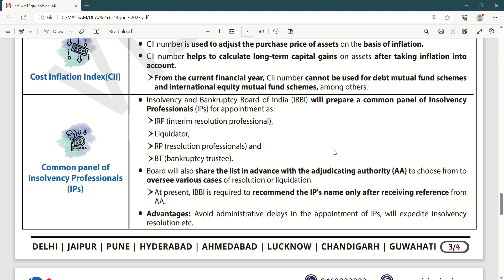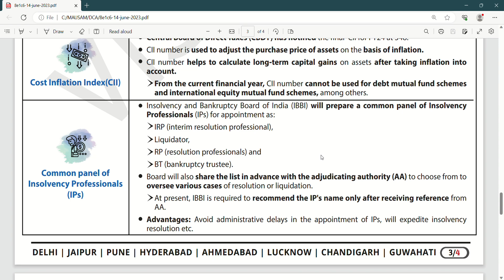The importance of effective and efficient INSOLVENCY PROFESSIONALS in India | IBC, 2016 | UPSC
"Every journey starts with a single step."

DCA - June 14, 2023